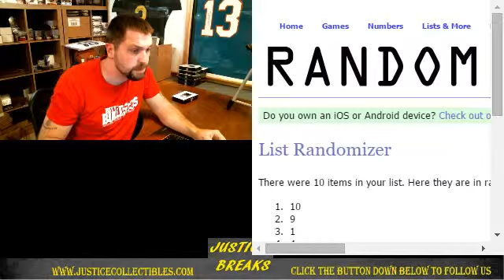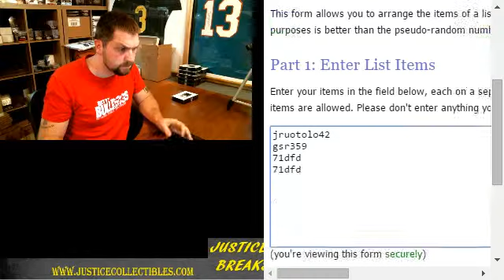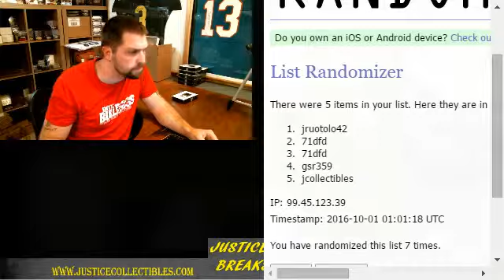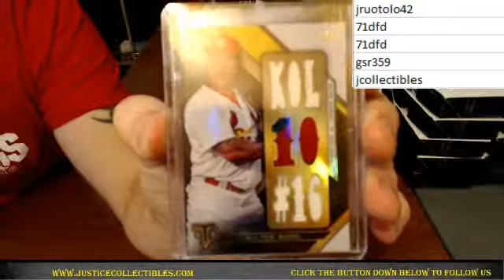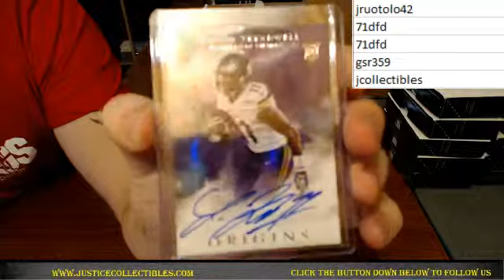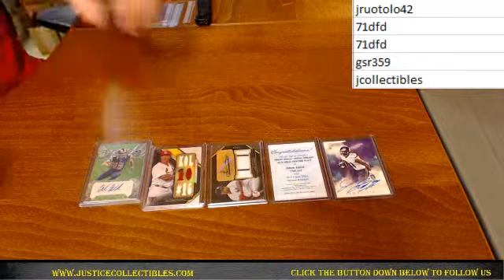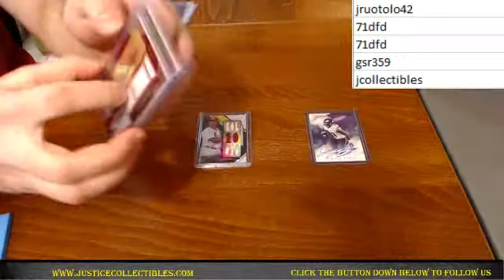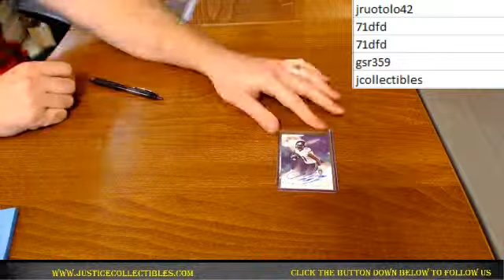JUSTICE ELITE MINI HIT DRAFT #1